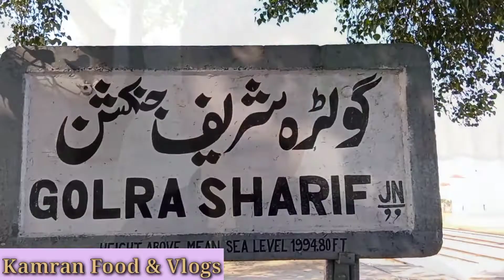parizaad Drama Shooting | Yahan Parizaad Ke Sath Kiya Howa humtv | Kamran Food & Vlogs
AOA All Friends Umeed Hai Ke Ap Sub Theek Hon Gau Ap Ki Dua Se Bi Me Theek Hon Or Aj Ki Video Bhut Special Hai Ap Ne End Tak Lazmi Watch Karni Hai parizaad Drame Ki Shooting As Railway Station Pe Howi Thi Lazmi Watch Karni Hai Ap Ne Ye Video